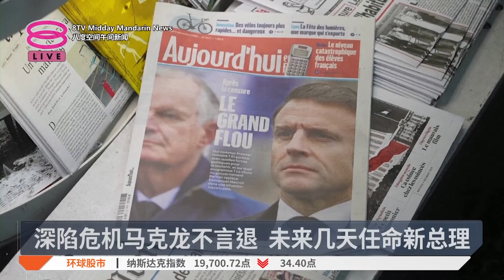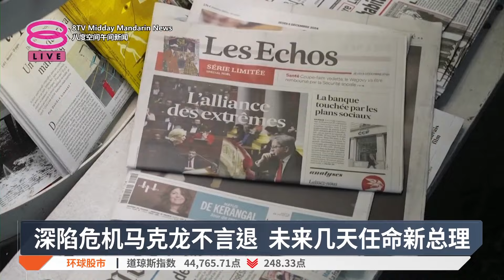深陷危机马克龙不言退 未来几天任命新总理【2024.12.06 八度空间午间新闻】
【深陷危机马克龙不言退 未来几天任命新总理】
马克龙的势力在这场危机中削弱，但他重申自己会做满任期至2027年5月。

【今日主播】张以柔